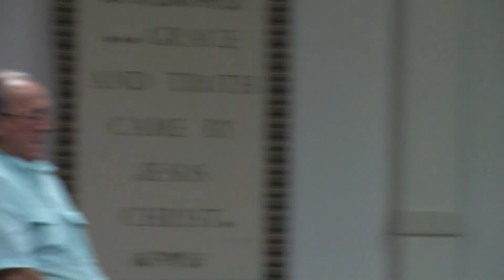08 29 2021 John 7 Part Two Daniel Bryant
Daniel Bryant presents John 7 (Part Two) at Grace Bible Chapel